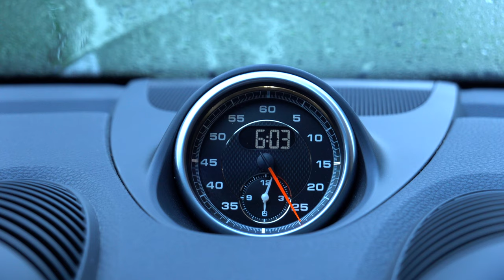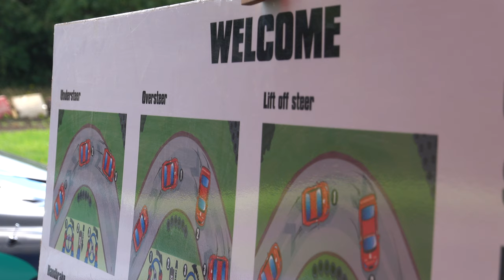Could I Be a Rally Driver?! Castle Combe Rally Drive Experience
Hi guys and welcome to a very special day for me. In this video, I get behind the wheel of a rally car for the very first time! I have wanted to drive a rally car for years now and so when I found out Castle Combe have a rally experience, I jumped at the chance.

I hope you guys enjoy the video as much as I did getting behind the wheel! I will be back soon with more content and let's just say it's going to be 'electric'. For now, I'll see you soon.